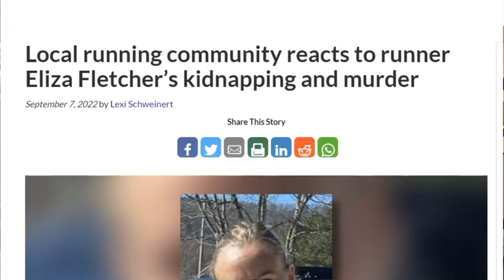HOW TO RUN IN HONOR OF ELIZA FLETCHER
Day 18 of my goal is to do a daily vlog until this channel reaches 1000 beloved supporters.

🤗 Beloved supporters at the release of this video (9/8/22): 756